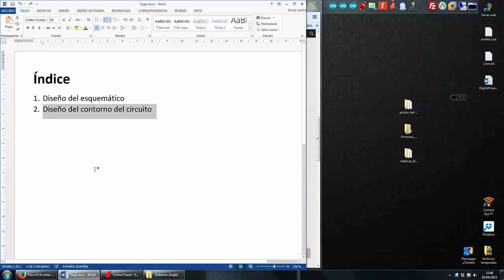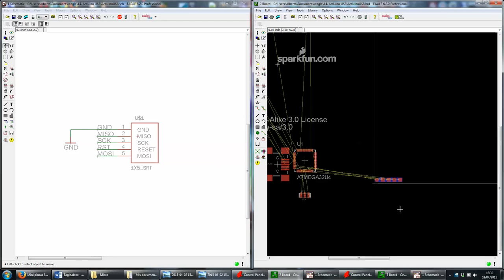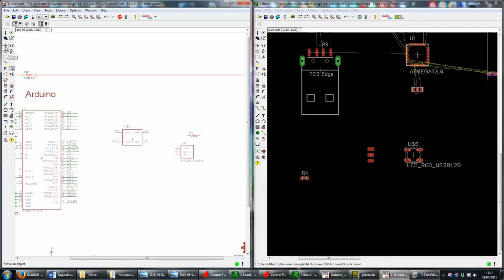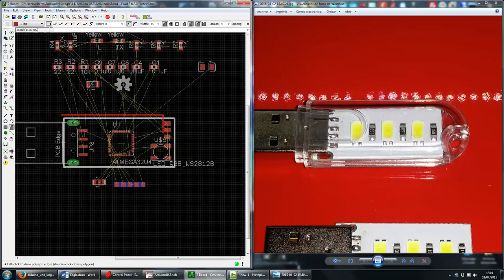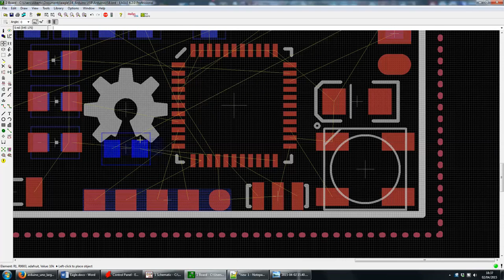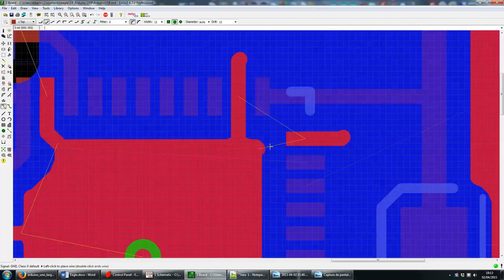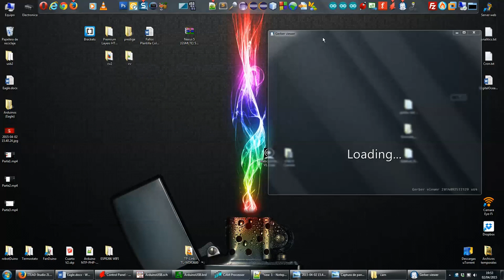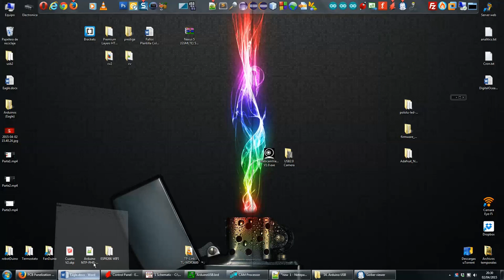Eagle, todos los pasos desde el diseño del PCB a la fabricación de un Arduino